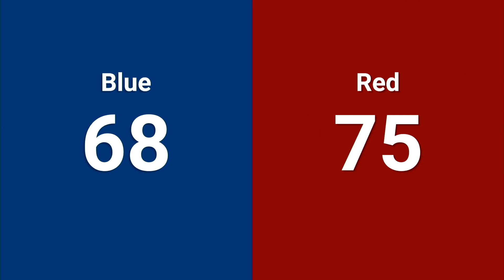Qualification 49 - 2024 FIRST Championship - Hopper Division sponsored by Molex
Qualification 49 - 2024 FIRST Championship - FIRST Robotics Competition - Hopper Division sponsored by Molex